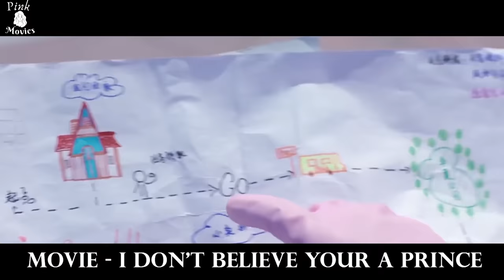She Befriends A Homeless Man And Starts Liking Him, But He Turns Out To Be A Wealthy Prince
Recap of the movie I Don't Believe You're A Prince 2020

Movie Recap
Story Recap
Movie recaps
movie recapped
movies recap
Story recaps
movie review
Movie Recap
recap movies
korean movies recap
Korean series
Korean series
Korean movies
korean movie
HD File